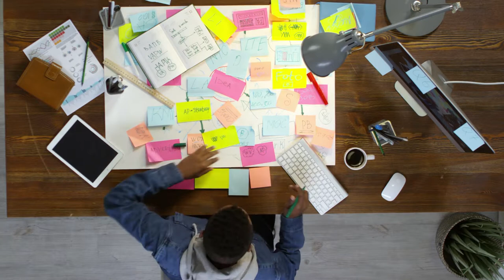Job Free Stock Footage - Job Free Stock Videos - Job No Copyright Videos - Job Royalty Free Videos